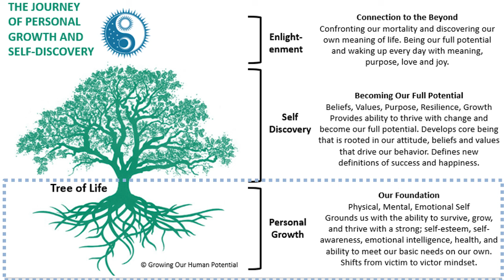Confronting Our Mortality Part 1: Let’s Learn About Mortality | U Can Do It with Michael McGinnis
The 3 stages of growth are outlined in the above image. This was the topic of my initial podcasts, providing an overview of the stages to becoming our full potential. We initially come to understand our personality and identify those aspects of self that need to be addressed so that we can survive and then thrive with the everyday roles and responsibilities we have in life. This is the 1st stage of "Personal Growth". The 2nd stage, "Self-Discovery", allows us to take that hard look in the mirror to question who we want to be in this life, along with our beliefs and values that we want to stand for. The 3rd stage, for those called to understand the deeper meaning of life and beyond, and how they fit in, is the 3rd stage of growth, "Enlightenment" or "Self-Transcendence".

This podcast is a great follow to my recent series on retirement, which is the stage where we more actively confront death and our own mortality. Here we confront our mortality, an essential ingredient to remind ourselves that time is our precious resource that will indeed run out and becomes our motivation to strive to be all we can be. Only a handful out of every hundred or so individuals muster up the courage and drive to enter the 3rd stage of development. However, everyone will enter this stage as we confront the end of our life, our death. This was captured well in Elisabeth Kübler-Ross' book, "Death: The Final Stage of Growth". Unfortunately our societal attitude towards death is largely avoidance, which limits the most amazing growth opportunity for those dying along with their friends and family.

According to Psychology Today: "Whether we like it or not one of the only sure fire things in life is that we are all going die. It is one of the subjects that we in the West are discomforted by, embarrassed about and that many of us avoid and this includes avoiding the people who are experiencing grief or who are dying. We don’t talk about death. We talk about sex, drugs and money. We teach our children about these subjects but we don’t talk about death and dying. Death was so common in the 19th century that it was readily addressed. People wore black if they were in mourning and were treated accordingly. If people were dying they planned their funerals with their family and everyone knew to express their condolences if they came across someone who was bereaved. It seems we’ve got out of the habit and the subject has become taboo."

Is this a key reason that we find so few enlightened individuals here in the US as compared to places like India, where death is not hidden, but instead revered and celebrated? What is the benefit you ask to be talking about death? That we accept it as a part of life and come to understand it so that we can better deal with these times with our loved ones and ultimately our own demise. And with the resources available to us today on this topic, we can find peace, comfort, and even an understanding of death so that we are no longer afraid. This is the ultimate growth we can experience as a part of the Enlightenment stage!

I experienced death at a young age when my mother died from cancer when I was only 14. No one helped me to deal with this traumatic ordeal at such a young age. I returned to school only to experience everyone avoiding me. I felt lost and confused. It was an incredibly lonely experience. Years later I was drawn to volunteer opportunities that all shared death in common. I volunteered at a children's oncology camp, as an Emergency Medical Technician on a volunteer ambulance, overseas in areas where mortality rates were very high, and in the most profound experience in all, as a hospice care provider. Another profound opportunity to learn about death came from a close friend being crushed under his truck and pronounced dead on the scene, only to revive once he arrived at the hospital and having a most incredible near-death experience. I began to learn about death from multiple perspectives which healed the pain from my childhood experience and mostly, gave me peace and comfort about death and my own mortality. I wish that everyone could share these experiences and conclusions! Otherwise, our fear of death and our mortality has a profound impact on our life and can hold us back from fully experiencing life and becoming our own full potential. Confronting death can have this profound motivation.

In this podcast, I expand on these experiences and what I learned. This will set the stage to begin conversation about death and our mortality from various perspectives to hopefully help you to reconsider death and open yourself to more conversation about the death of others and considering your own mortality!!

With love, Michael